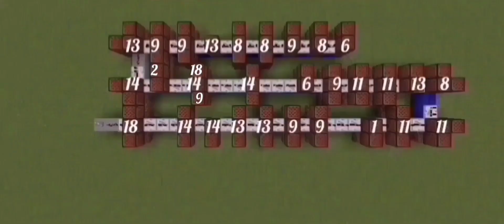Wallerman - Sea Shanty Song In Minecraft Noteblock#wallerman